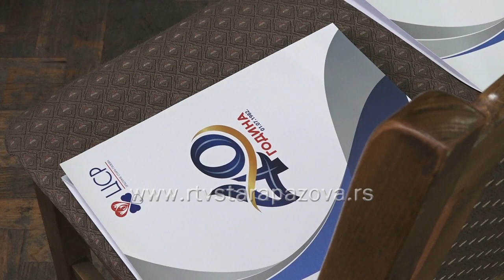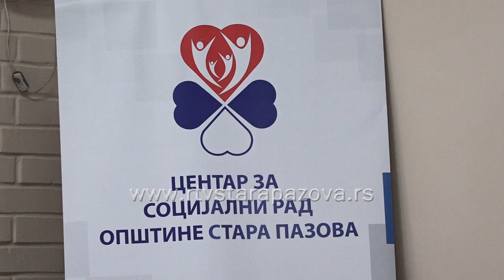Tribina CSR Socijalni radnik u skoli mugucnosti i izazovi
Danas je u Klubu za dnevni boravak u Staroj Pazovi održana završna tribina projekta „Socijalni radnik u školi – mogućnosti i izazovi" na kojoj su prezentovani rezultati rada i istraživanja  nastalih u predhodna tri meseca trajanja projekta.